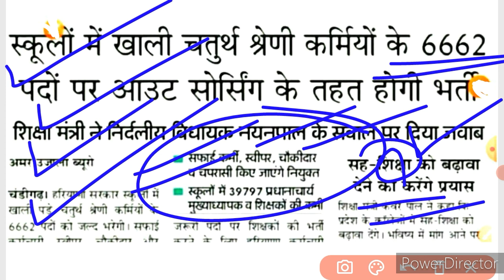हरियाणा भर्ती खबर - नये पदों पर जबरदस्त भर्ती - कूल पद 6662 - मोका है छोड़ना मत- जल्दी से देख लो सभी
Pdf-

haryana police commando cut off
haryana police result 2021
haryana police
haryana commando cut off
durga shakti cut off
hssc alm cut off
hssc alm cut off 2021
durga shakti cut off 2021
assistant revenue clerk cut off
hssc commando cut off
commando cut off
hssc staff nurse result 2021
mphw femal final cut off
alm cut off
hssc iti instructor latest news
alm result 2021

हरियाणा पुलिस दुर्गा शक्ति पेपर
Haryana police durga shakti paper
Durga shakti paper answer key
Haryana police durga shakti answer key Hssc police constable paper solution Haryana police paper 2021
Haryana police constable answer key Haryana police constable
Haryana police Female constable exam Haryana police
Haryana police ki tyari kaise kre

hssc durga shakti cut off 2021
haryana female Constable cut off 2021 haryana police durga shakti paper
haryana police durga shakti
hssc durga shakti exam analysis
hssc durga shakti cut off
haryana police female constable cut off 2021
haryana police female constable cut off hssc female constable cut off 2021

Haryana Police female constable cut off Haryana police
Haryana Police Female physical cutoff Haryana police physical date
Haryana Police female constable result Haryana Police female Constable answer key
Assistant revenue clerk
ASSISTANT REVENUE CLERK EXAM CUT OFF
ASSISTANT REVENUE CLERK ANSWER ASSISTANT REVENUE CLERK EXAM ASSISTANT REVENUE ANSWER KEY 2021 REVENUE CLERK ANSWER KEY
ASSISTANT REVENUE CLERK TODAY EXAM

ASSISTANT REVENUE CLERK CUT OFF ASSISTANT REVENUE CLERK EXAM EXPECTED CUT OFF
HARYANA

DURGA FEMALE CUT OFF
HSSC CUT OFF
HSSC EXAM 2021
GRAM SACHIV HSSC
MALE CONSTABLE RESULT
FEMALE CONSTABLE HSSC

HARYANA

HSSC Police 698 Durga Shakti Cut Off Durga Shakti Expected Cut Off
HAP Durga Shakti Cut off
durga shakti cut off 2021 after answer key durga shakti expected cut off
haryana police durga shakti pst cutoff haryana police durga shakti result